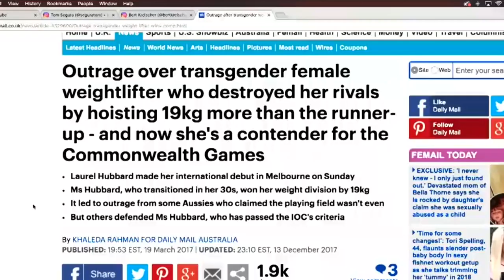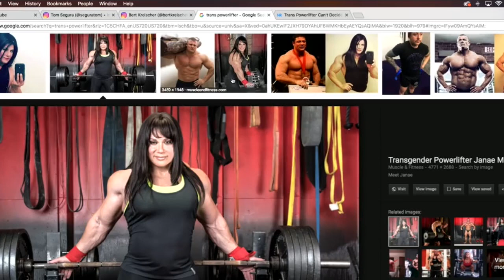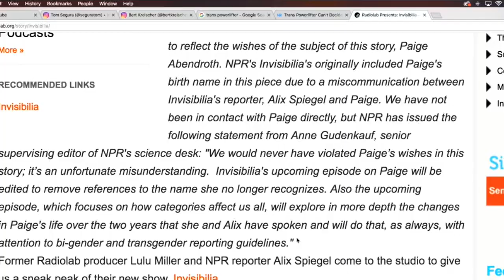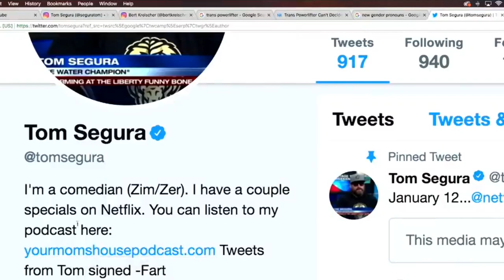Joe Rogan on Gender Identity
Clip from the Joe Rogan Experience # 1063 where Joe with guest Tom Segura discuss gender identity, and gender norms.